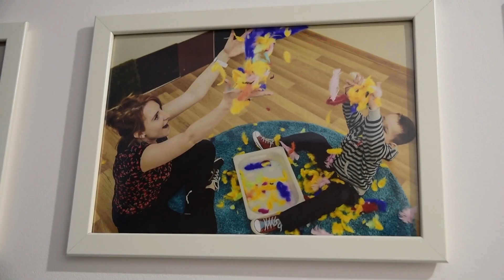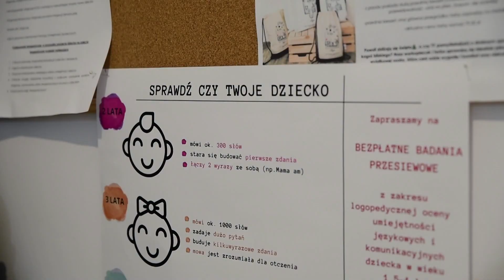Fundacja Sentivenio cz.2. - Pomagaj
magazyn publicystyczny